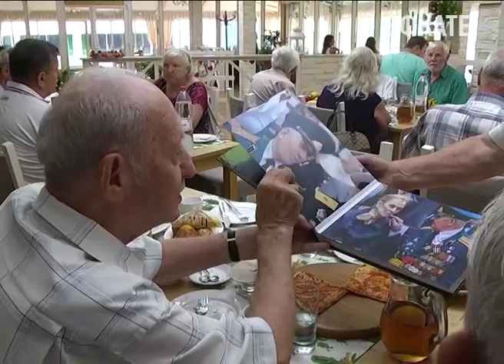Поздравления с днём любви, семьи и верности приняли и сочинские ветераны. Новости Сочи Эфкате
Участников великой отечественной, героев труда и тружеников тыла чествовали представители городского совета ветеранов и мэр курорта Анатолий Пахомов.
Сочи. Новости.
Телеканал Эфкате.